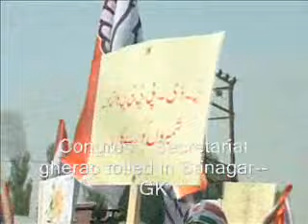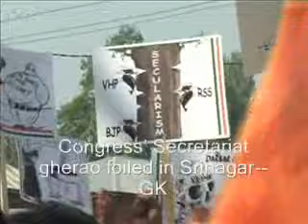Congress’ BJP ‘ragdho’ on Darbar opening in Kashmir